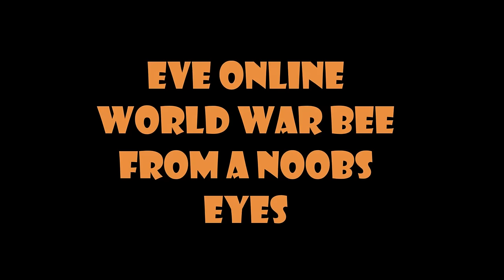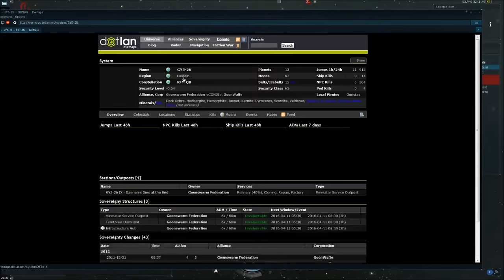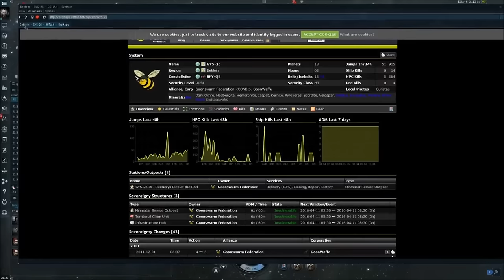EvE Online - World War Bee From A Noobs Eye's (The Burning Of Deklein)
Decided to join Pandemic Horde in World War Bee. First experience joining a fleet and attacking enemy lines. If anyone wants to know what its like then stick around. The Goons have been saying Deklein is their stronghold but yet we are having BBQs on no mans land!!!